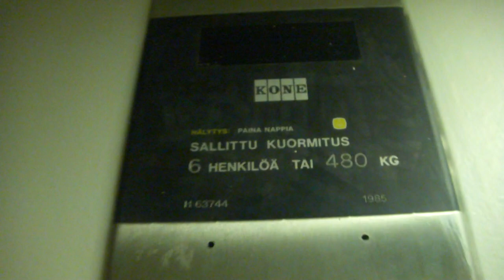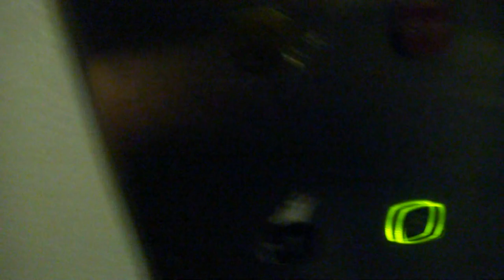Nice Old KONE Roped Hydraulic Elevator/Lift at Puistola Library, Puistola, Helsinki, Finland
Location: Puistola Library, Ajurinaukio 5, Puistola, Helsinki, Finland
Brand: KONE
Type: Roped Hydraulic
Year installed: 1985
Floors served: 2 (1, 2)
Note: This lift is completely original!